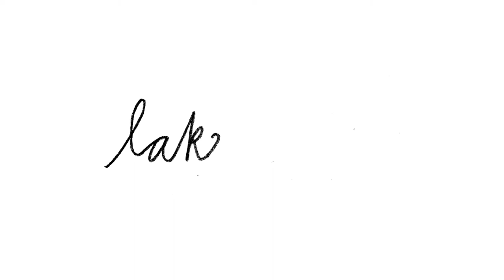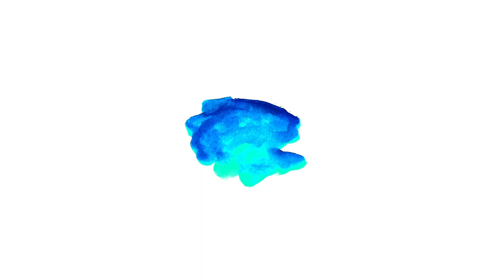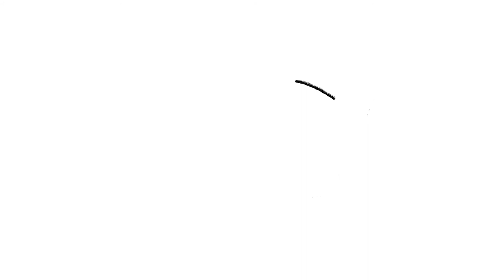The Universe in Verse “lake loop” by Natalie Diaz animation by Ohara Hale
Poem by Natalie Diaz. Animation by Ohara Hala. Poem text, context, and full credits

Special preview of the 2020 Universe in Verse — an annual charitable celebration of science and nature through poetry, created and hosted by Maria Popova at Pioneer Works — streaming around the world on April 25, 2020. Tune in for more elevation, consolation, and calibration of perspective with poems read by Patti Smith, Neil Gaiman, Amanda Palmer, Elizabeth Gilbert, Rosanne Cash, astrophysicists, artists, astronauts, and a constellation of other radiant makers of meaning and seekers of truth